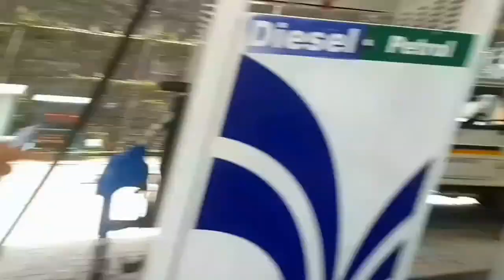Riding Through Sikkim! Day 1: Pakyong to Singtam | Moto Vlog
Hey everyone, welcome to the first day of my Sikkim trip! Today, I'm taking you along as I ride from Pakyong to Singtam.

The journey starts in Pakyong, a hidden gem perched at a staggering height. The views here are absolutely breathtaking, and trust me, you don’t want to miss them.

As I rev up my bike, the excitement builds. The winding roads and lush greenery ahead promise an unforgettable ride. Each twist and turn reveals stunning landscapes that make this trip truly special.

Singtam is just around the corner, but the ride is all about the experience. I can’t wait to explore the local culture, savor delicious food, and meet the friendly locals along the way.

Join me as I capture the essence of Sikkim, one mile at a time. Make sure to stick around for all the fun and adventures that lie ahead on this epic moto vlog series.